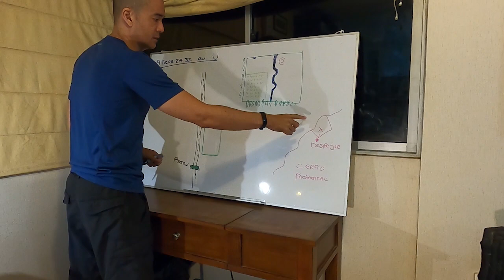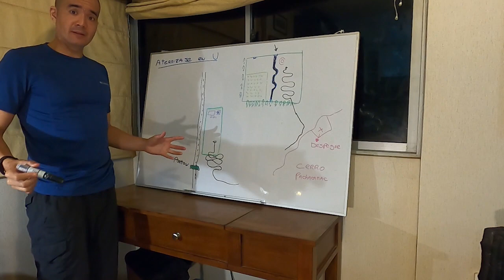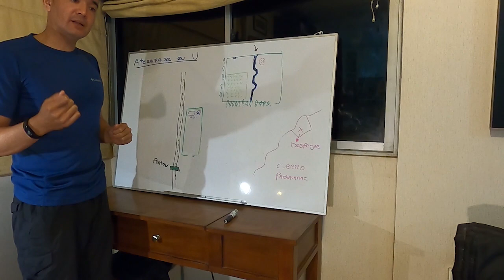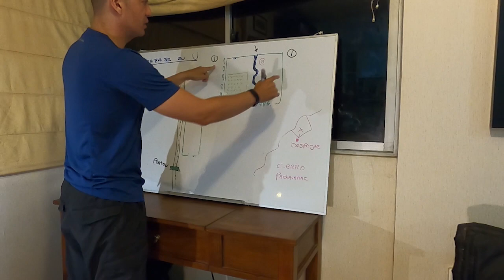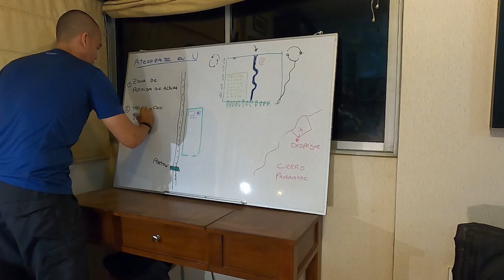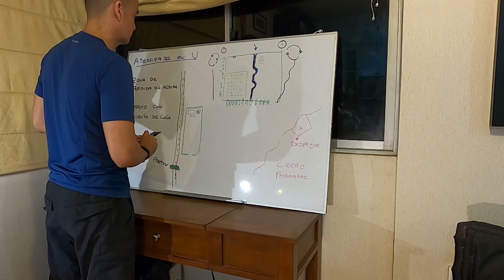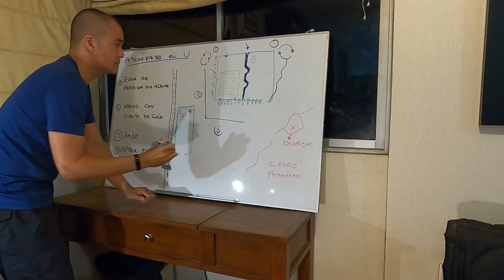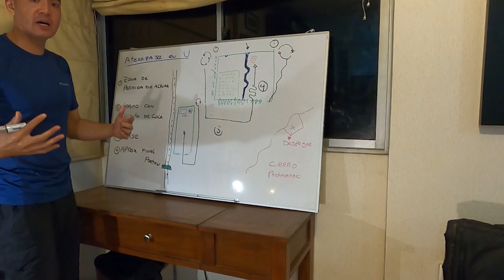Teoría de parapente 8: Aproximación en U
El aterrizaje en U es la aproximación ideal cuando se existe mucho trafico en la aproximación. Por otro lado, el aterrizaje en "S" es más sencillo de efectuar, pero puede llegar a ser peligroso si hay dos o más pilotos en aproximación al mismo tiempo.Para realizar el curso de teoría gratis de parapente ingresar a

Para mayor información sobre nuestros cursos y paseos de parapente